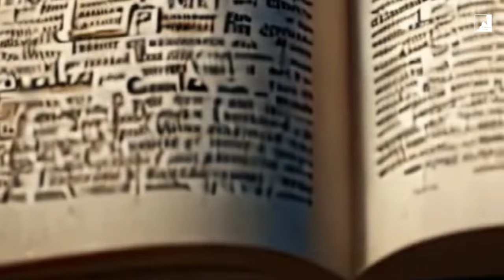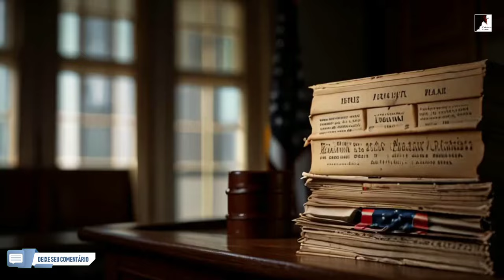SODOMA e GOMORRA dos Nossos Dias: A CONTAGEM REGRESSIVA Para o FIM!